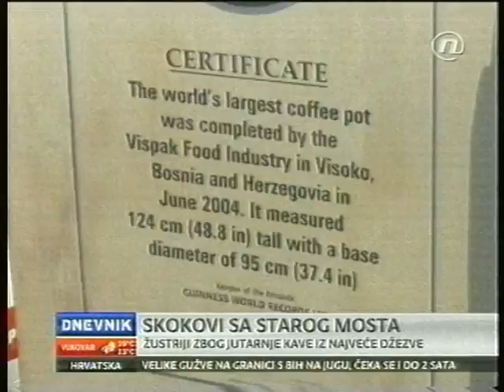Zlatna dzezva u Mostaru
Uoči 447. skokova sa Starog mosta turisti i domaći gosti imali su prigodu da kušaju kafu iz najveće džezve na svijetu koja je upisana u Guinnessovu knjigu rekorda.